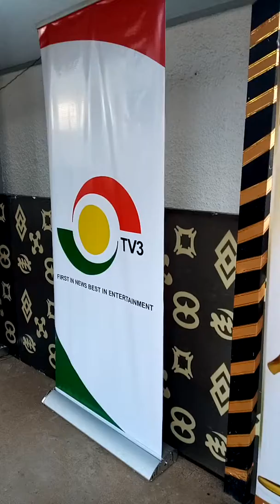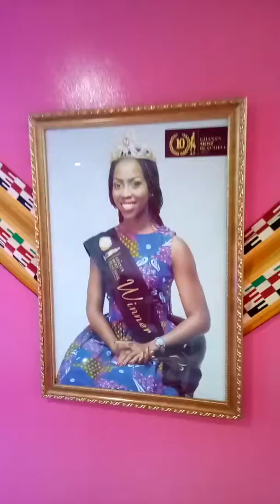Fendior Decor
Work done at TV3 Reality Complex for GMB2018 FendiorDecor FaithfulGod #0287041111